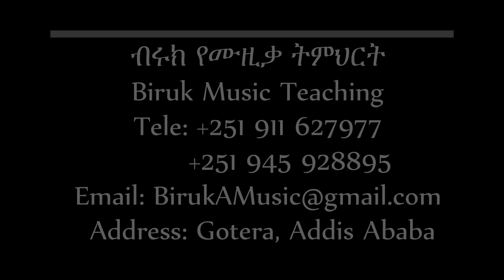Biruk Abera Ethiopian music Lesson- Guitar